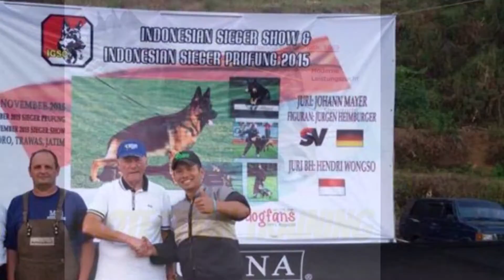AK9 Dog Training Center - "All About German Shepherd" Protection Training 6 Agustus 2016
Mari berlatih dan menyayangi dogy anda bersama AK9_DSTC 😊👍🏻

Untuk informasi pelatihan anda dapat menghubungi

- IG : Latih Anjing AK9 Dog Training